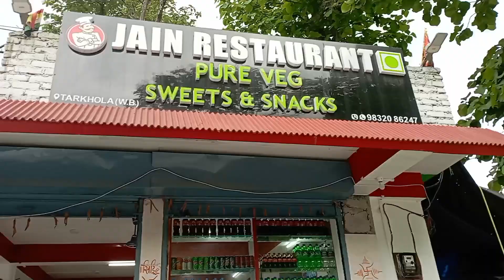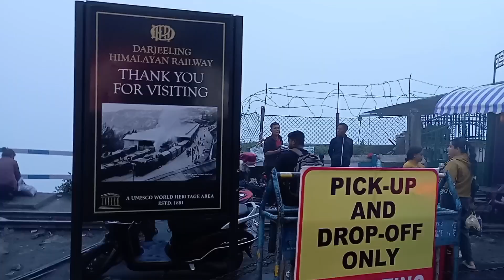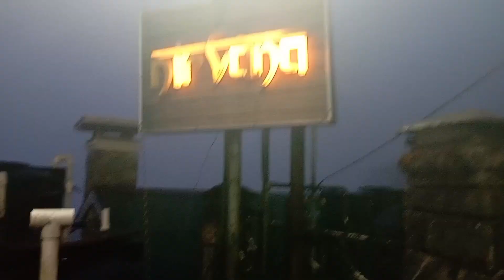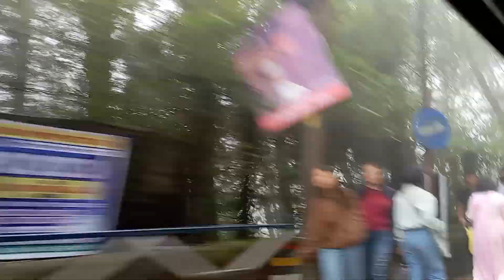Destination Darjeeling| Unbelievable experience of Nature